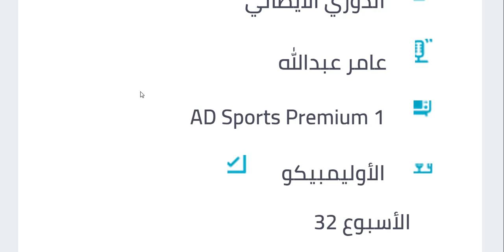موعد مباراة روما وميلان اليوم في الدوري الايطالي - موعد مباراة ميلان وروما اليوم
موعد مباراة روما وميلان اليوم في الدوري الإيطالي والقنوات الناقلة والمعلق - ايه سي ميلان وروما
موعد مباراة ميلان وروما في الدوري الإيطالي الجولة 24 والقنوات الناقلة والمعلق - ايه سي ميلان وروما - موعد مباراة روما القادمة - موعد مباراة ميلان القادمة - موعد مباراة روما وميلان اليوم
موعد وتوقيت مباراة ميلان و انتر ميلان القادمة الدوري الإيطالي 2021
جدول ومواعيد وتوقيت مباريات الدوري الإيطالي اليوم
موعد مباراة ميلان و انتر ميلان القادمة في الدوري الإيطالي
اهم مواجهات الدوري الإيطالي القادمة
جدول مباريات ميلان في شهر فبراير 2021
جدول مباريات انتر ميلان في شهر فبراير 2021
موعد مباراة ميلان و انتر ميلان في ثواني
موعد مباراة ميلان و انتر ميلان و القنوات الناقلة
موعد مباراة ميلان وانتر ميلان اليوم في كأس ايطاليا
موعد مباراة انتر ميلان وميلان اليوم 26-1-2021 في ربع نهائي كأس إيطاليا والقنوات الناقلة والمعلق

القناة المفتوحة الناقلة لمباراة انتر ميلان و اس ميلان في ربع نهائي كأس إيطاليا اليوم

Inter Milan. vs.  ac milan. (26 / 1 / 2021 ) مجانية على النايل سات
القنوات المفتوحة الناقلة لمباراة انتر ميلان وميلان في ربع نهائي كأس إيطاليا
موعد مباراة ميلان وإنتر في كأس إيطاليا والقنوات الناقلة
القنوات المفتوحة الناقلة لمباراة إنتر ميلان وإيه سي ميلان مجاناً في ربع نهائي كأس إيطاليا يوم الثلاثاء 2021/1/26
القنوات المفتوحة الناقلة لمباراة انتر ميلان ضد ميلان كأس إيطاليا 2021
موعد مباراة ميلان القادمة -مباراة ايه سي ميلان و روما في الدوري الإيطالي الاسبوع ال 5 والقناة الناقلة والقنوات العربية والاجنبية والمعلقين